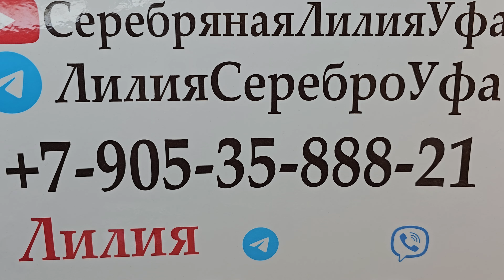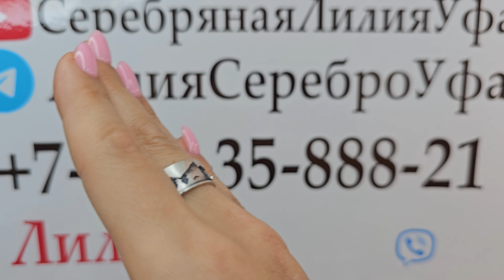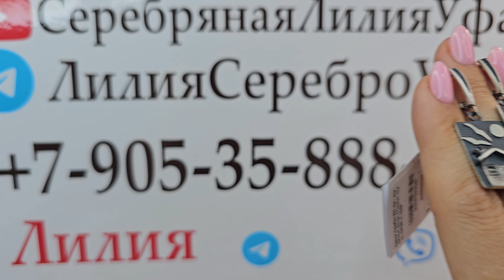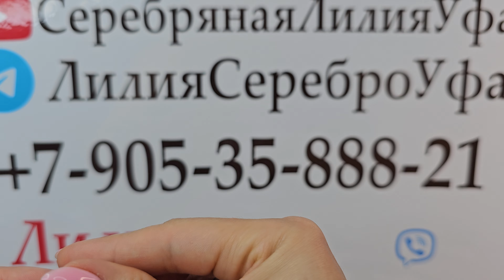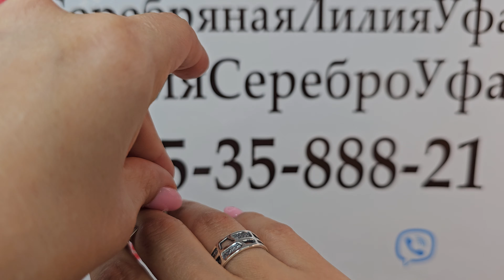18.10.24 Новинки. Черненое матовое серебро. Стильные украшения. Жемчуг Гематит Коралл Бирюза